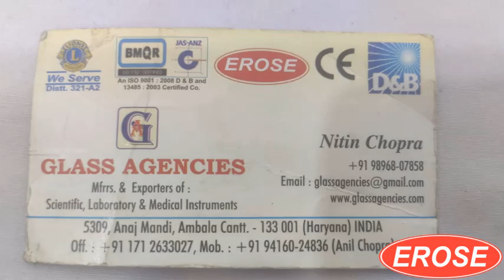Kocher Artery Forceps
GLASS AGENCIES, Ambala Cantt, INDIA are Manufacturer, Exporter, Supplier, Dealer, Trader, Distributor & Wholesaler of Kocher Artery Forceps under EROSE Brand.

5309, Anaj Mandi,
Haryana
INDIA